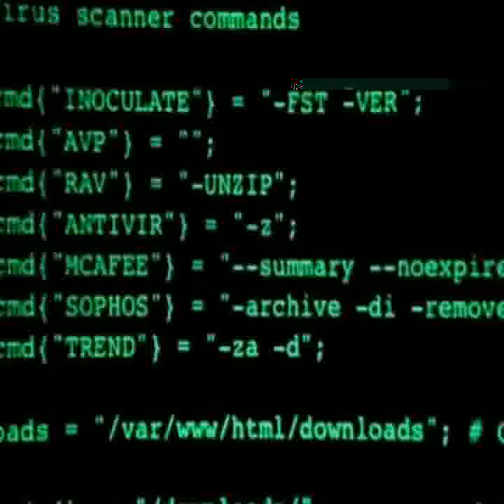Down down and down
They push you around and cut your hair. You shouldn't do that, should do that.. With trees and flowers growing there.